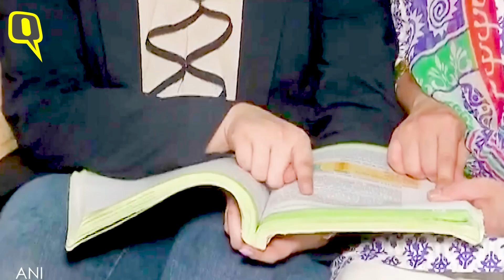Stuti Khandwala को America के MIT में मिला 90% Scholarship के साथ एडमिशन । Quint Hindi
Surat की 18 साल की StutiKhandwala ने कुछ ऐसा किया है, जिसकी कल्पना करना भी किसी छात्र के लिए मुश्किल है. स्तुति ने JEEMain, NEET, JIPMERMBBS और AIIMSMBBS एंट्रेंस टेस्ट एक ही बार में अच्छे रैंक्स के साथ पास कर दिखाया है.